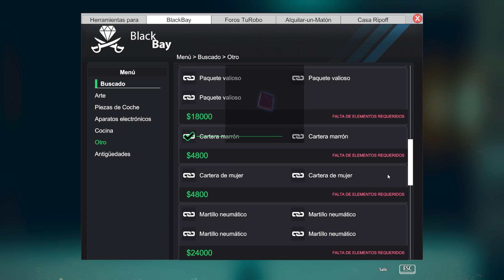VUELVO A ASUSTARME EN MI REGRESO A LA CASA EMBRUJADA | THIEF SIMULATOR | CRYSTALSIMS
Nuevo vídeo de Thief Simulator! Hoy creo que es una buena idea volver a probar por Halloween un lugar donde las cosas aparecen, desaparecen o se mueven solas.. Vuelvo a asustarme en mi regreso a la casa embrujada! =O Si te gusta el vídeo likéame, comparte y déjame un comentario! =D